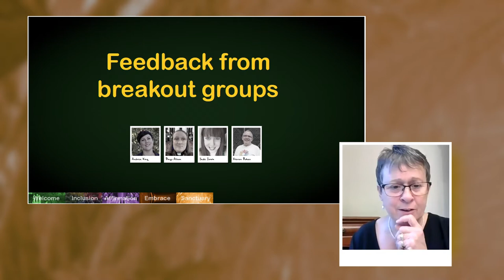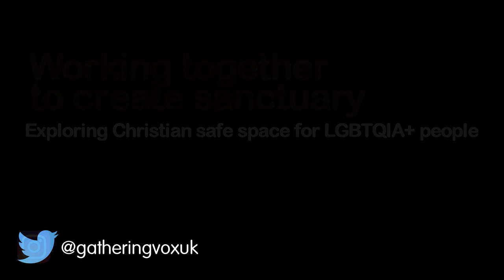Gathering Voices 2021: breakout group feedback session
Feedback from breakout groups during Gathering Voices 2021 conference : Working together to create sanctuary: Exploring Christian safe space for LGBTQIA+ people

Chris Whitney-Cooper (Chair, Gathering Voices)
Andrea King (Core team chair, Creating Sanctuary)
Bingo Allison (Curate, Church of England)
Jane Irwin (National co-ordinator, Diverse Church)
Kieran Bohan (National co-ordinator, Open Table Network)